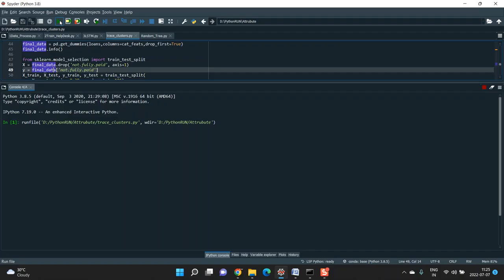Towards Class Imbalance Aware Multi Label Learning all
IEEE PROJECTS 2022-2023 TITLE LIST

Support Including Packages
* Complete Source Code
* Complete Documentation
* Complete Presentation Slides
* Flow Diagram
* Database File
* Screenshots
* Execution Procedure
* Video Tutorials
* Supporting Softwares

Support Specialization
* 24/7 Support
* Ticketing System
* Voice Conference
* Video On Demand
* Remote Connectivity
* Document Customization